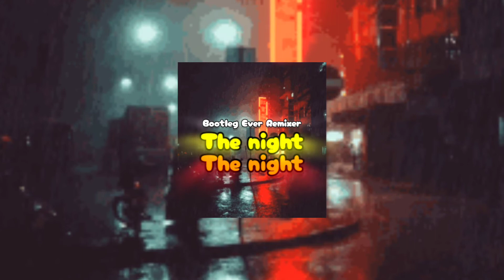DJ EVER REMIXER THE NIGHT 2022